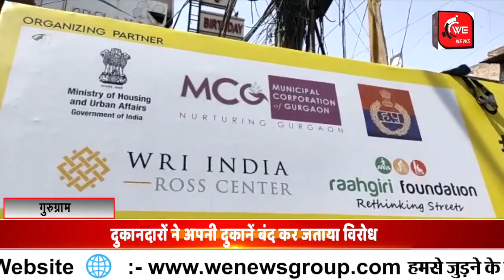Gurugram News : Nagar Nigam कार्रवाई से नाराज Sadar bazar के दुकानदार, shops close कर किया protest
नगर निगम की कार्रवाई से नाराज दुकानदार सदर बाजार में दुकानें बंद कर जता रहे विरोध